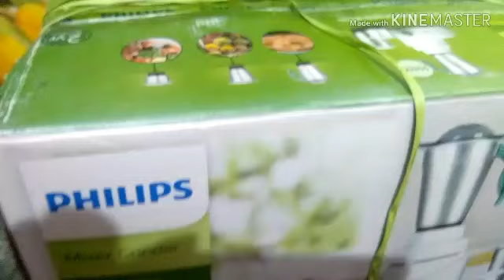UNBOXING PHILIPS MIXER GRINDER - 500W Powerful motor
Hii Friends
Aaj Unbox karenge PHILIPS mixer grinder ko jisme 1year ki warranty hai
Thanks again